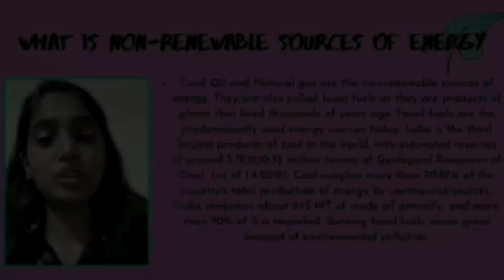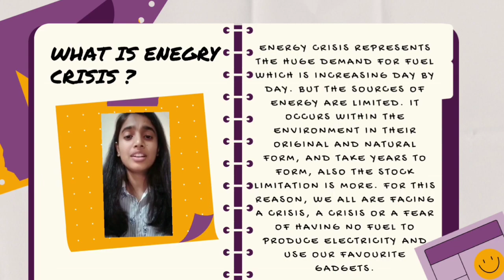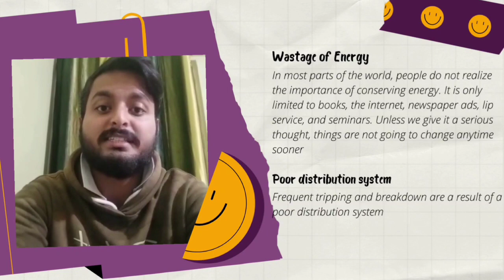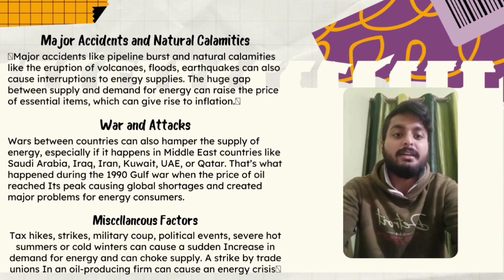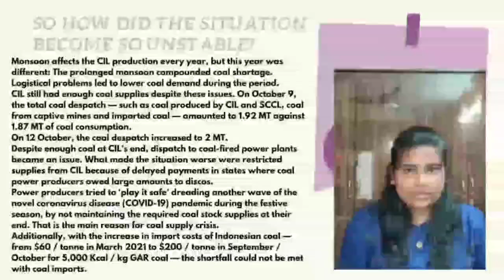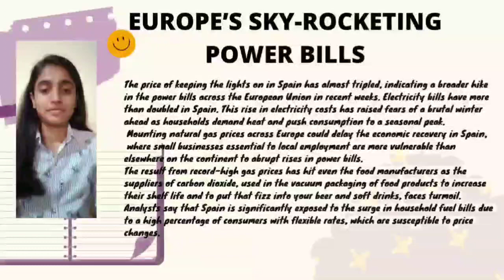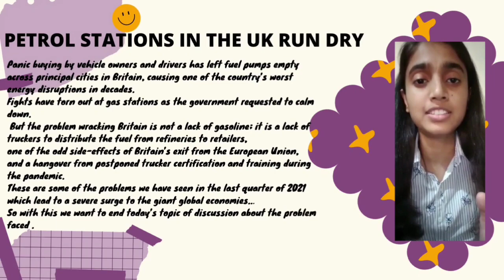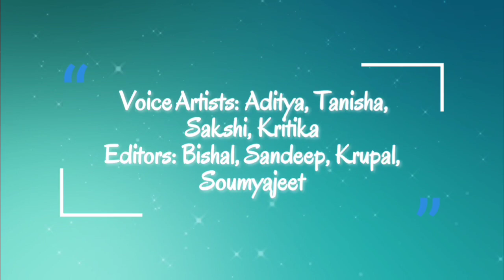ENERGY CRISIS IN INDIA AND AROUND THE WORLD !!🌎| ASSIGNMENT :02 DT & PS TEAM 04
{"Redefining and CATWOE approach"}
We the team of 04 of design thinking and problem solving of C.V. Raman global university decided to tackle the problem of energy crisis in India and around the world.🌎

CREDITS:-
PPT:- SMARANIKA,  SWATI, HITANSHU, SOUMITRA
SCRIPT WRITER:- AMIT, SOUMYA
EDITORS:- BISHAL, SANDEEP, KRUPAL, SOUMYAJEET
VOICE ARTIST:- TANISHA, ADITYA, SAKSHI, KRITIKA
CHANNEL MANAGEMENT:- VISHAL, RANJIT, AMAN, HARSH